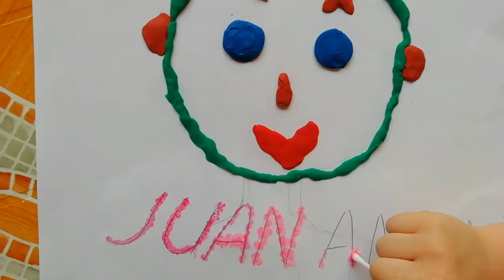упражнения для тренировки мелкой моторики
Всем добрый день! Продолжаем делать упражнения с мелкой моторикой.
Buenos dias a todos! Continuamos  haciendo ejercicios de motricidad fina.